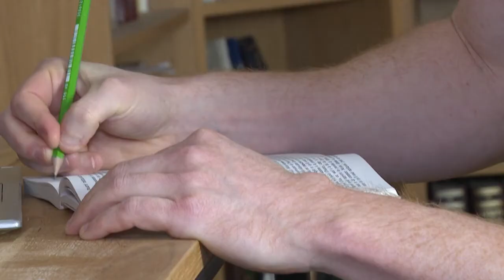«Κατά Συρροήν Στοχαστής»: Φιλοσοφία για όλους μέσα από το TikTok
Χρησιμοποιεί παραδείγματα από την ποπ κουλτούρα, που είναι οικεία στους νέους, για να συγκεκριμενοποιεί αφηρημένες έννοιες